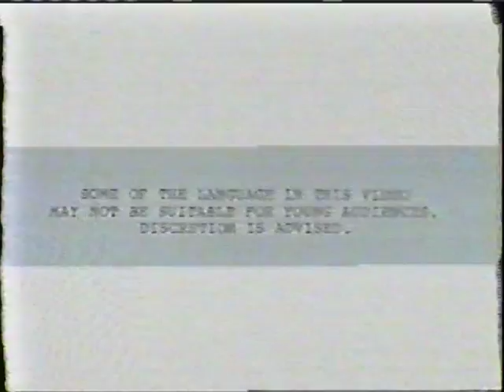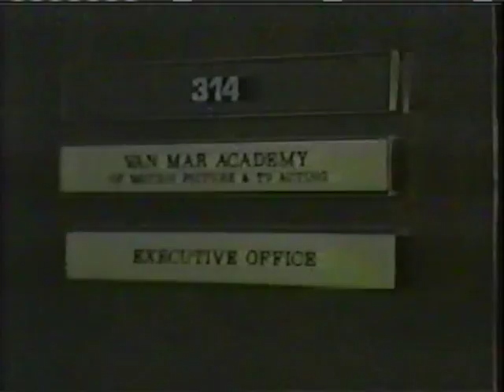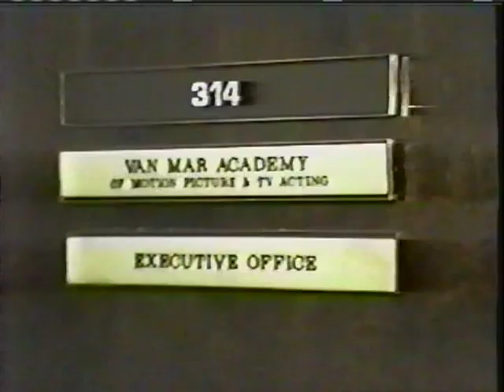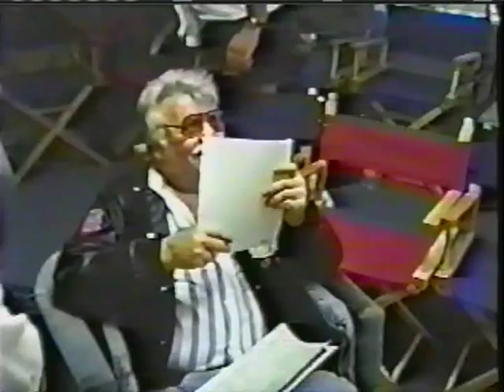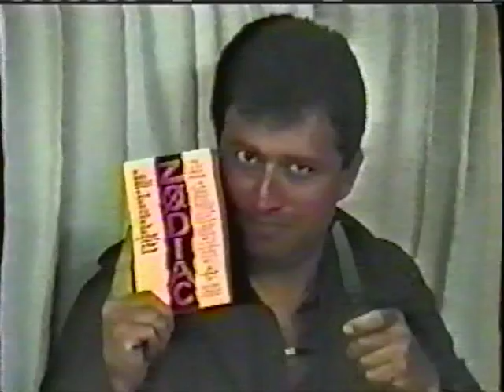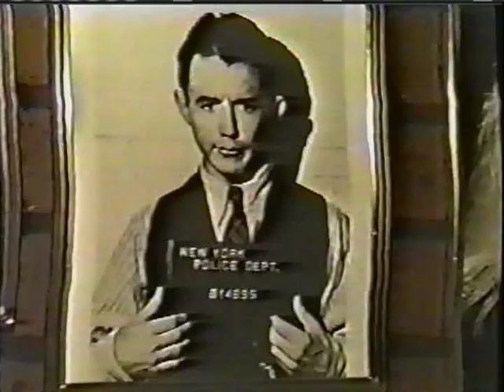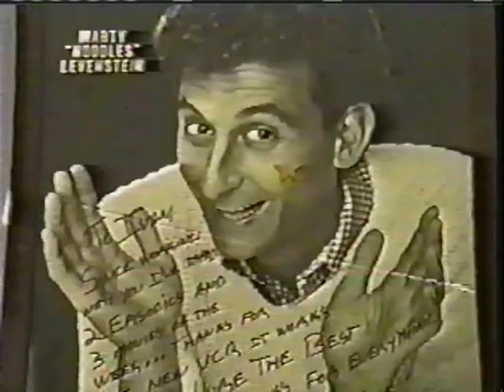Ivan Markota - Van Mar Academy